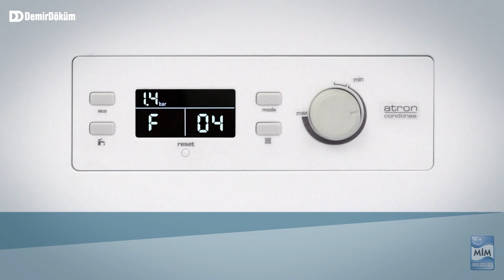DEMİRDÖKÜM ATRON CONDENSE ARIZA KODLARI NELERDİR